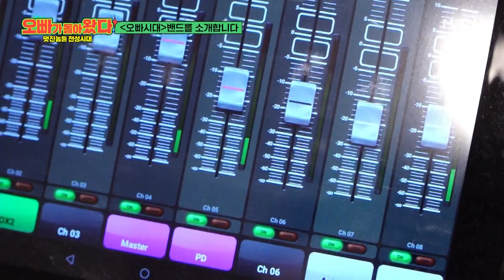대한민국 최정상 세션들과 합류! 오빠시대 밴드 소개 | [오빠시대] 10월 6일(금) 밤 9시 10분 첫방송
대한민국 최정상 세션들과
참가자들이 호흡을 맞춰 무대를 선사합니다!

우리의 소녀 감성을 깨워줄 단 하나의 오디션🔥
초대형 타임슬립 8090 오디숀, MBN [오빠시대]

10월 6일(금) 밤 9시 10분 첫방송